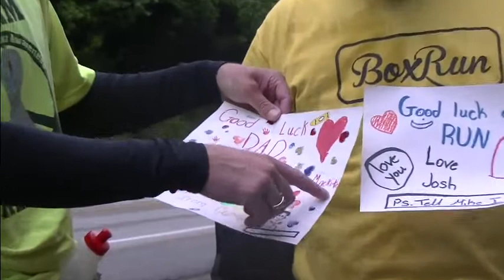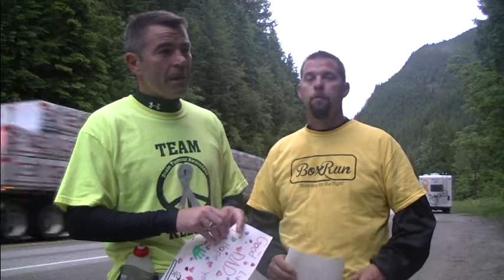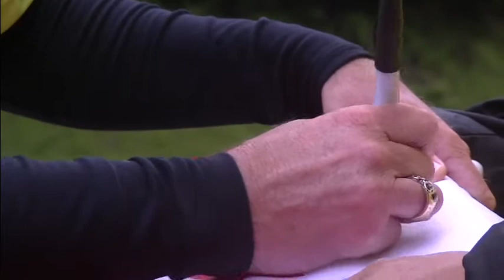"Box Run" day64finishA 1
Day 64 finish

Jimmy crushes 8km through the hills!

Check out Jim's dedication and message from his kids!

A special thank you to the city of Niagara Falls! Thank you for all your support!